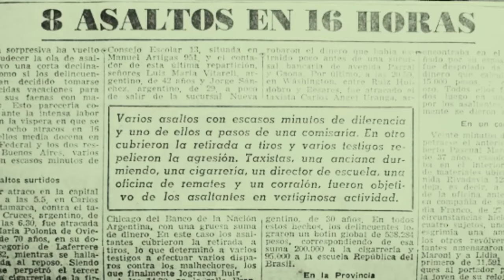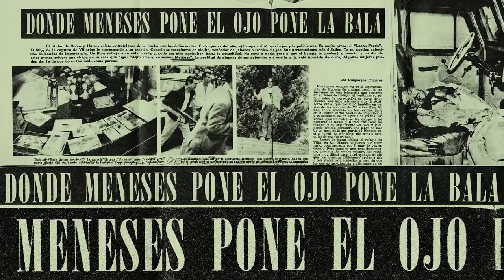'Evaristo', de Mariano Petracca - Trailer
Trailer de 'Evaristo', de Mariano Petracca